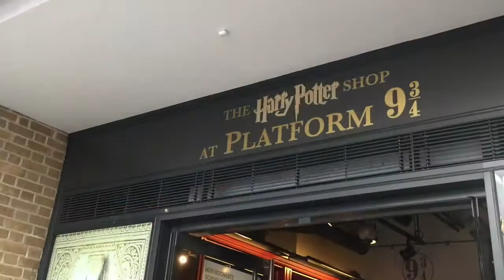Jennifer and Aaron’s 2019 Europe Trip